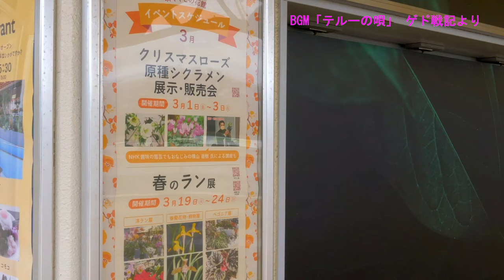今年も始まった！クリスマスローズ展示販売2024 咲くやこの花館 大阪市花博記念公園 Christmas Rose Exhibition and Sale 2024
撮影2024.3.1
大阪市の鶴見緑地にある咲くやこの花館で、クリスマスローズや原種シクラメン、宿根草の展示販売会を開催していました。
販売が主体になっていたようで、展示品は見逃してしまいました。

An exhibition and sale of Christmas roses, native cyclamen, and perennial plants was held at Sakuya Konohanakan in Tsurumi Ryokuchi, Osaka City.
It seemed like the focus was on sales, so I missed the exhibits.

lens       : Siguma30ｍｍF1.4+ VILTROX EF-M2
                 Canon50ｍｍF1.8+ VILTROX EF-M2
                 Lumix 14-45
                 Lumix 45-175

人物・イベント中心のサブチャンネルです。覗いて見てくださいね